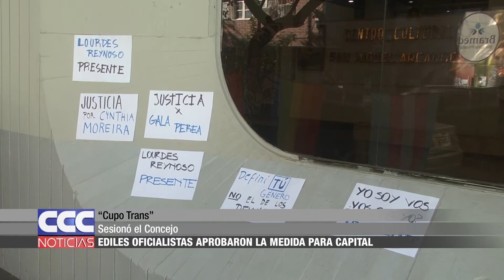08 “Cupo Trans” Ediles oficialistas aprobaron la medida para capital